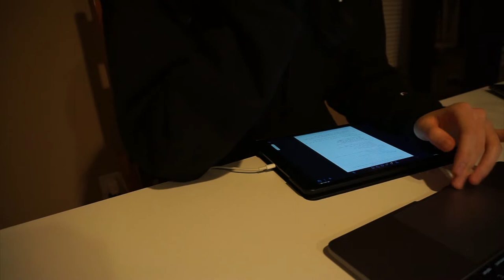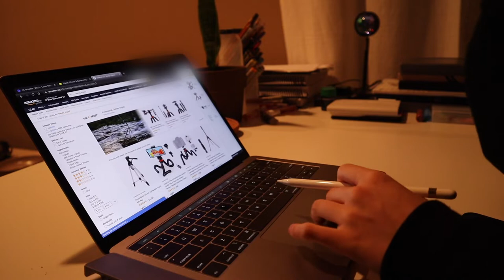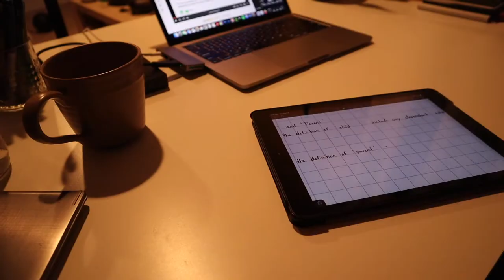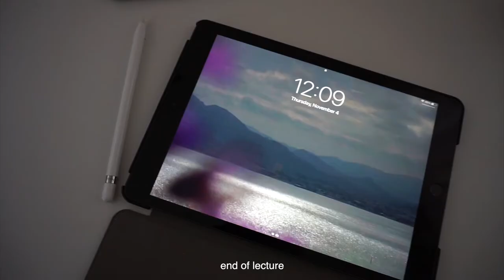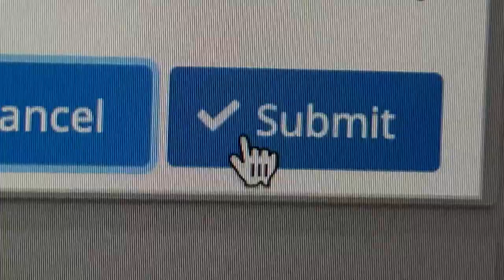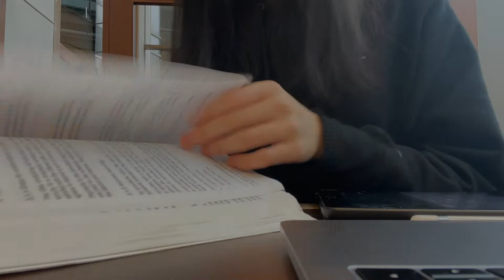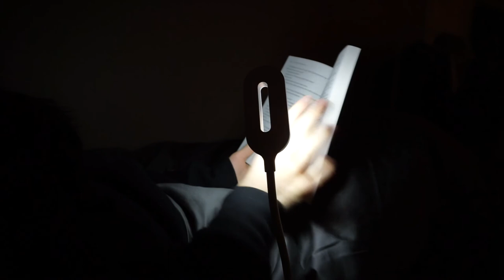a productive day in my life | lots of studying, vancouver public library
hey guys!